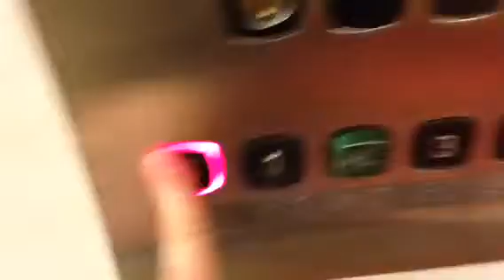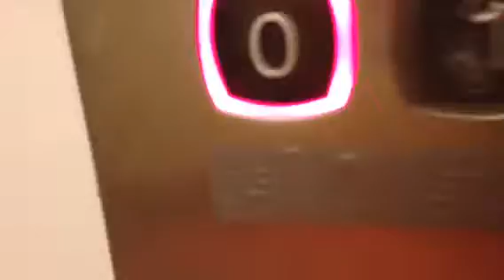Old KONE Elevator Västerås Hospital